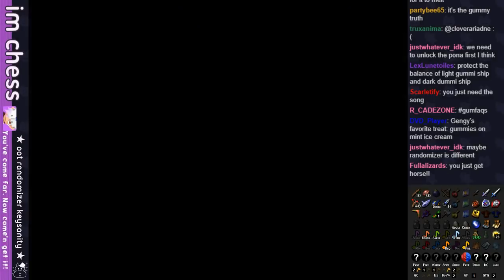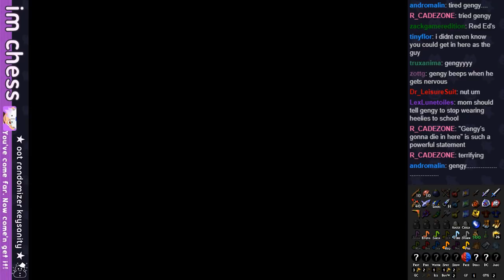chess 'n' gigi: ocarina of time randomizer (part 2)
if you've been waiting to see gengy become a 17 year old Guy. well, you won't wanna miss this one ;)